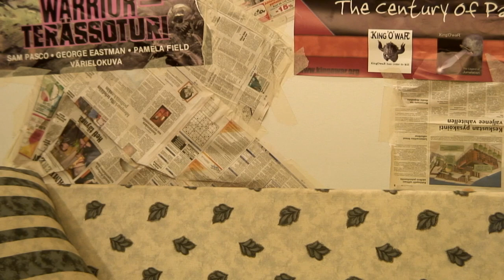Juhlajätkät Season 1 osa 12: Zargonin haaste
The every-day boozing of the partyboys is violently interrupted when a commando-team of a fanatic religious organisation storms the apartment and hijacks our heroes to a Propaganda Camp. Now it is time for the boys to learn some religious ways, but are their minds receptive? Will Jammu kick ass for the lord? Is Kipe ready to turn the other cheek? And in the end, is Alpo ready to sacrifice his own life to save his friends?